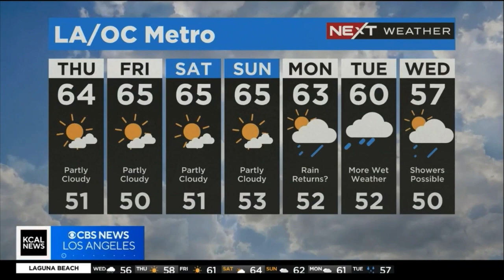KCAL EVELYN TAFT NEXT WEATHER MARCH 15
THIS IS KCAL NEWS LOS ANGLES AT 10PM